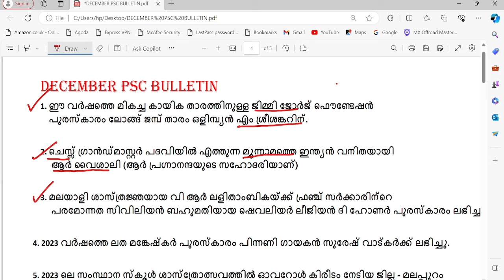PSC BULLETIN CA December using codes 2023 ||കോഡിലൂടെ പഠിക്കാം||sruthy's learning square||LDC